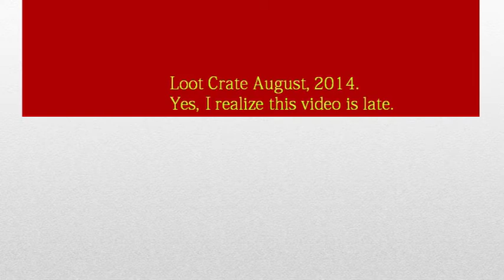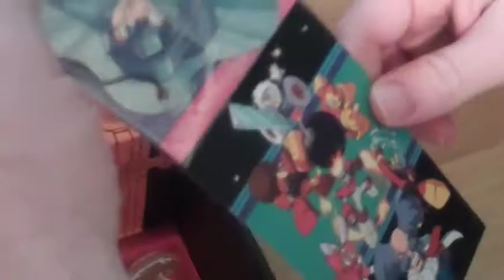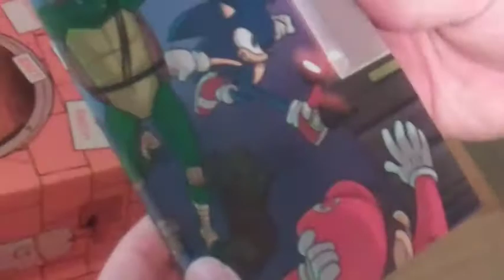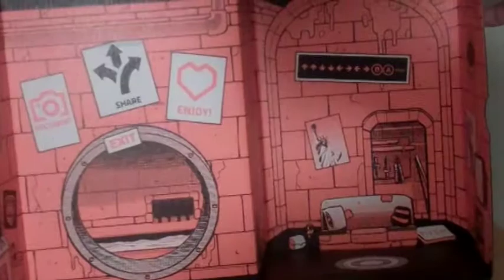Loot Crate August 2014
Lola recorded her and her boyfriend's Loot Crate experience for August, 2014. Lola screeched so high that the cats almost called Cat Protective Services.